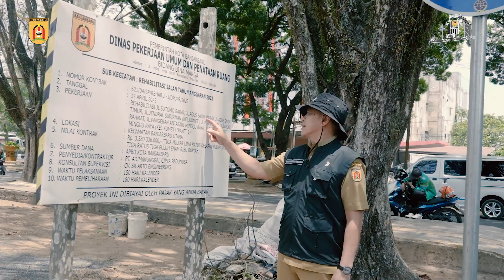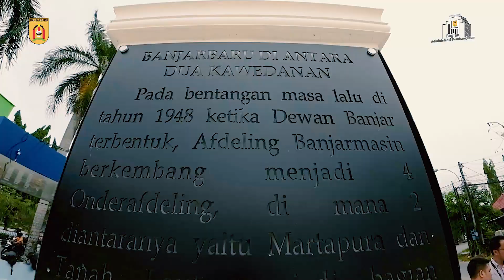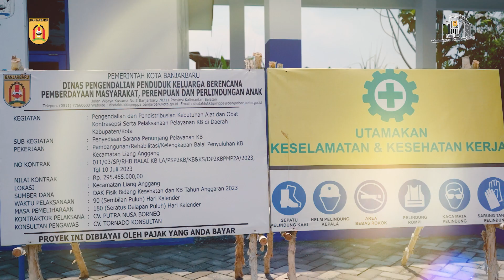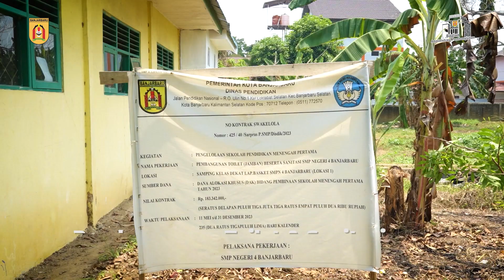Pembangunan Kota Banjarbaru Tahun 2023